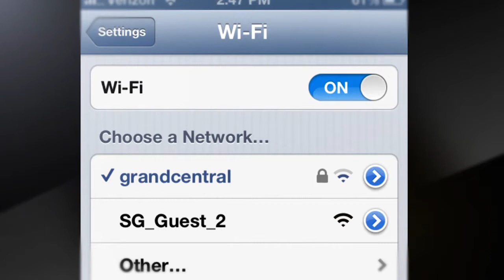announcements_20130407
New WiFi